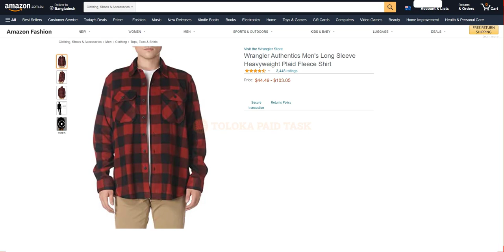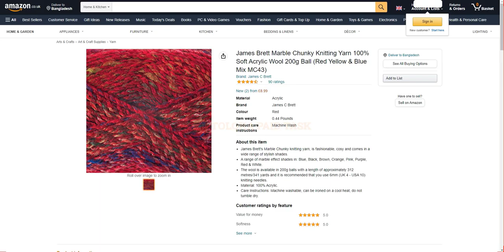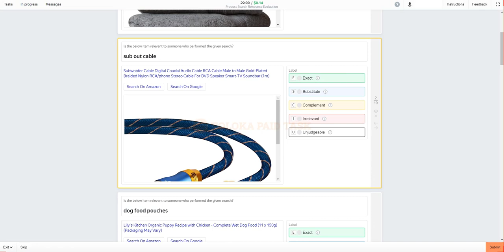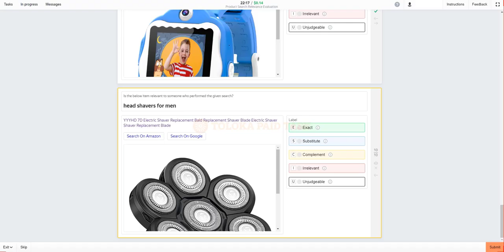Product Search Relevance Evaluation Qualify Toloka (Hindi). 0.14$ Per Task, 100% Passed